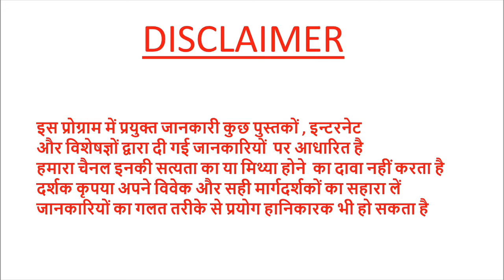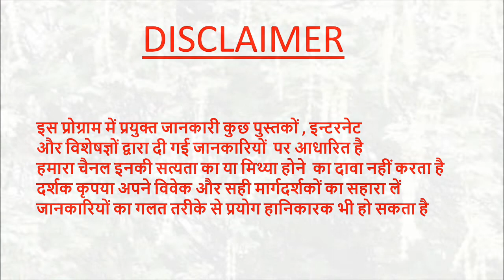बाझपन कमर दर्द पीलिया पायरिया का घरेलू उपाय बबूल के फायदेpradeepkumarbangde